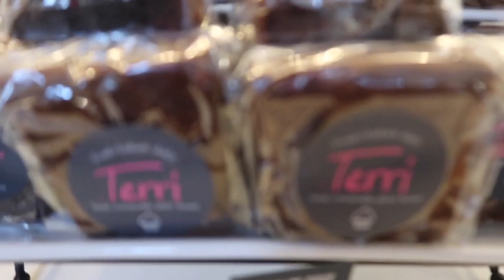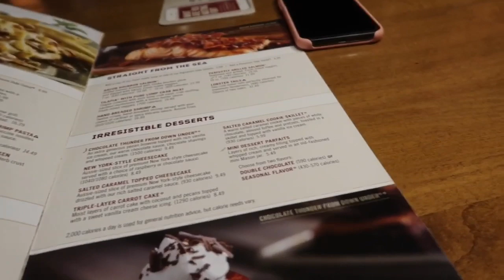Um dia em New York -|Déborah Elesbão